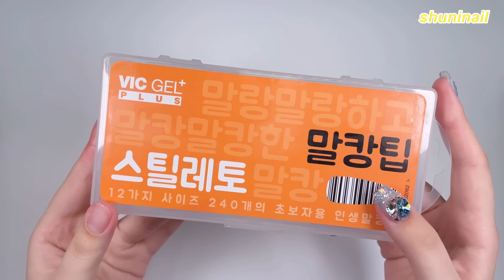sub) 글리터 가득, 클리어 프렌치네일💎| 네일팁연장 | 말캉팁연장 | 글리터네일 | 연장네일 | 셀프네일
늘 즐겁게 봐주셔서 감사합니다!💕

-사용제품

ᰔᩚ 알리익스프레스
글리터